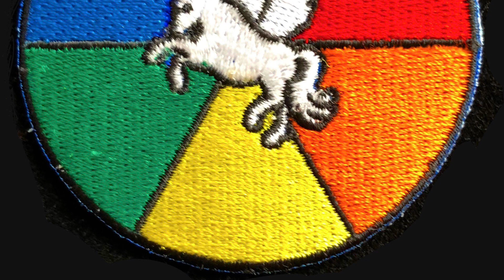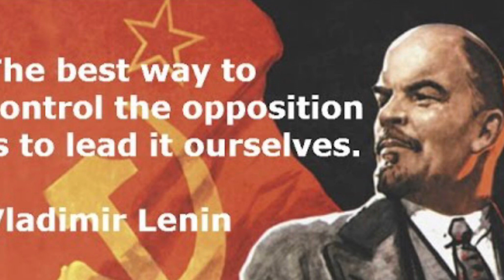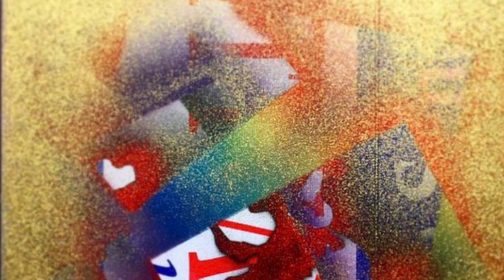Napoleon at St. Helena by Frederic Masson, 84-90.